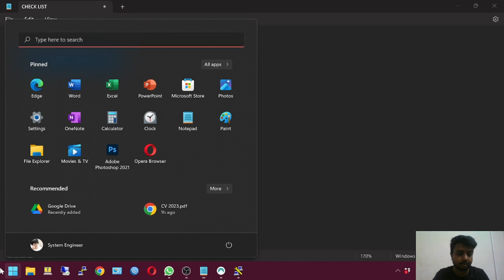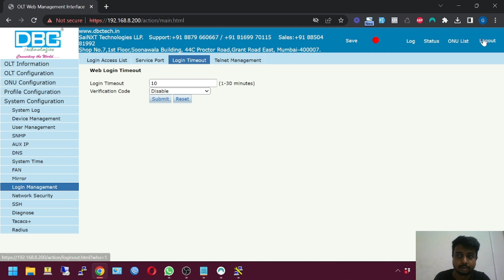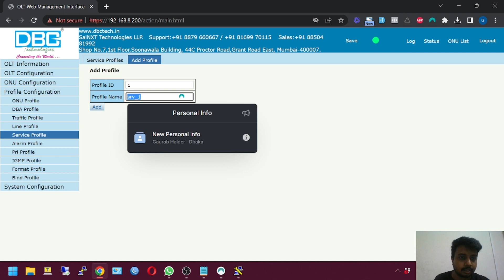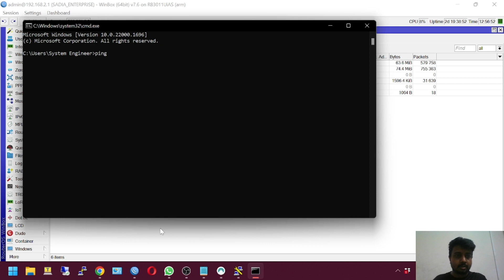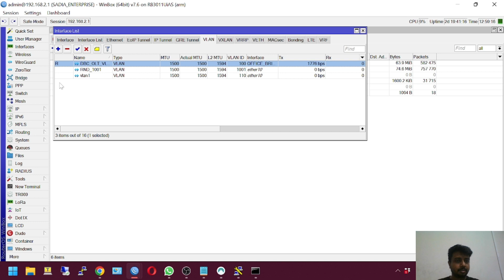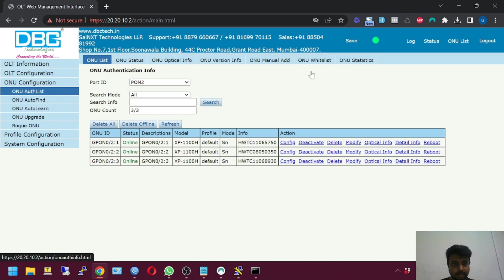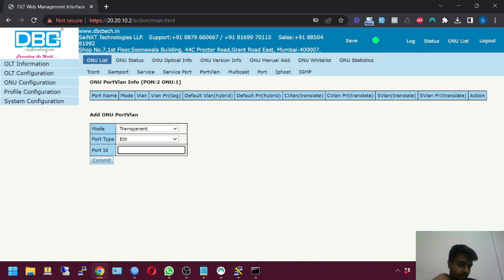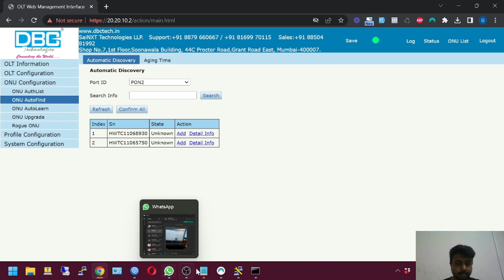DBC/ VSOL GPON OLT CONFIGURATION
CHECK LIST
1. CONNECT TO AUX PORT
2. CHANGE PC IP
go to Control Panel\Network and Internet\Network Connections and change giga Ethernet IP
3. LOGIN TO OLT
default username:admin password:Xpon@Olt9417#

4. DESABLE SECURITY AND CAPTCAK IF NEEDED
go to System Configuration==login managment==login time out

6. CREATE DBA PROFILE
go to Profile Configuration==DBA Profile ==add profile
7. CREATE LINE PROFILE
go to Profile Configuration==Line Profile ==add profile
go to Profile Configuration==Line Profile ==modify profile

8. CREATE SERVICE PROFILE
go to Profile Configuration==Service Profile ==add profile
go to Profile Configuration==Service Profile ==modify profile

9. ASSIGN AUTO FIND OR DO IT MANUALLY
go to Onu Configuration== ONU Autofind

10. ASSIGN OLT IP
go to OLT Configuration== Route==IP==vlan IP configuration

11. ASSIGN GATEWAY
go to OLT Configuration== Route==Static Route==

13. HOW TO CREATE VLAN
OLT Configuration== Vlan(create VLan)==Vlan Port(set port type)
14. HOW TO ASSIGN VLAN TO PORT
15. ASSIGN VLAN TO PON AND ONU PORT
16. TEST CONNECTIVITY VIA MAC
12. REMOVE PORT ISOLATION IF NEEDED